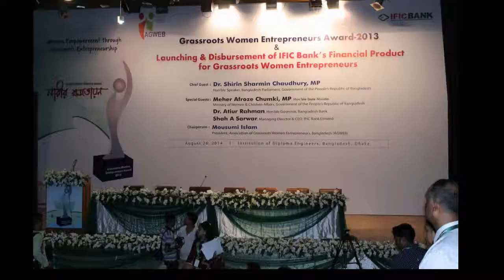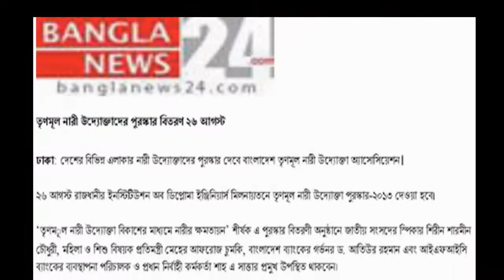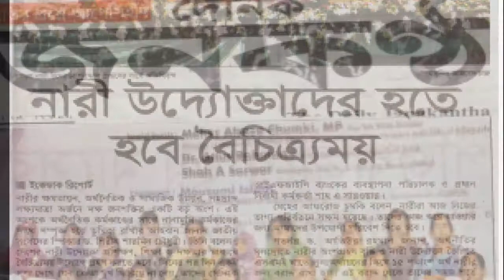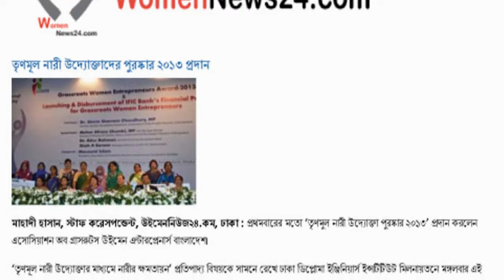AGWEB Media News presentation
Association of Grassroots Women Entrepreneurs, Bangladesh (AGWEB)